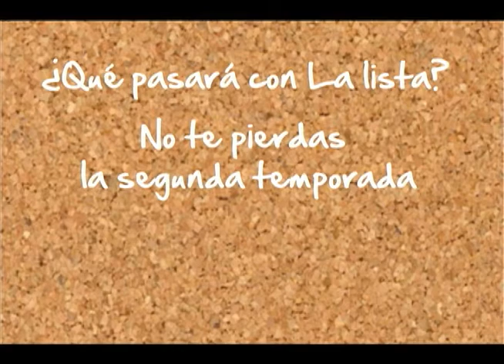Promocional La Lista Segunda Temporada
Antonia y Cristobal regresan a la pantalla a contarnos las historias de sus amores y desamores, en esta oportunidad con nuevos compañeros de aventuras